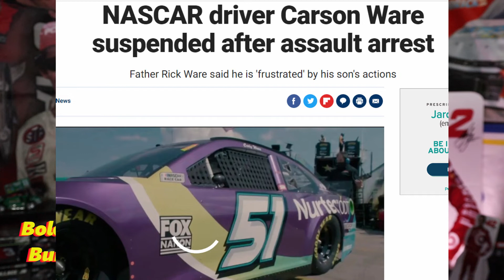Carson Ware Suspended Indefinitely